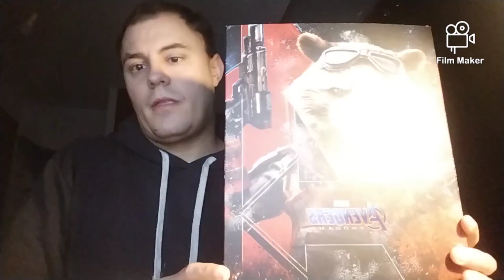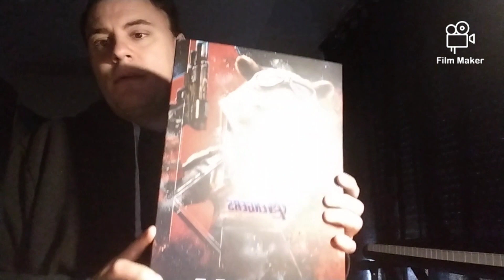UNBOXING Figura ROCKET Avengers End Game HOT TOYS